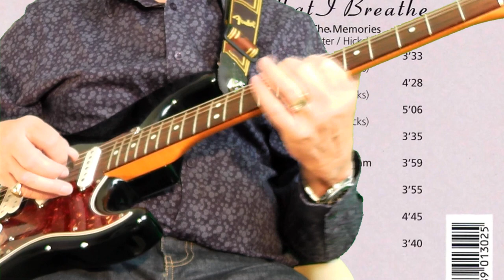The air that I breathe - The Hollies - Instrumental cover by Dave Monk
"The Air That I Breathe" is a ballad written by Albert Hammond and Mike Hazlewood, initially recorded by Albert Hammond on his 1972 album It Never Rains in Southern California. This song was a major hit for The Hollies in early 1974, reaching number two in the U.K.. In the summer of 1974, the song reached number six in the United States on the Billboard Hot 100 chart and number three on the Adult Contemporary chart.
Everybody and their dog has recorded a version of this lovely tune at some time, so now its my turn with my version. I hope you like it. Dave